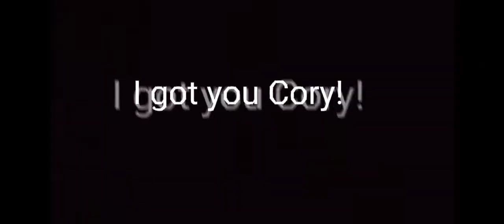Playboi Carti - Sky (CoryXKenshin Edit)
LETS GO SAMURAI!